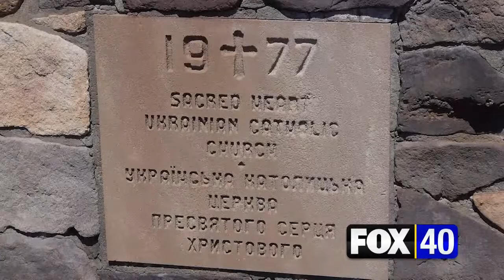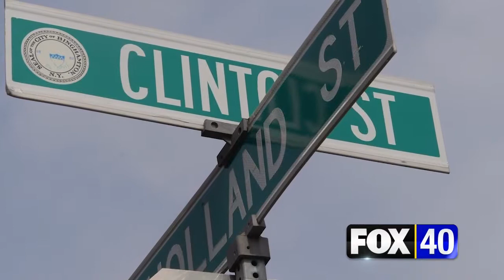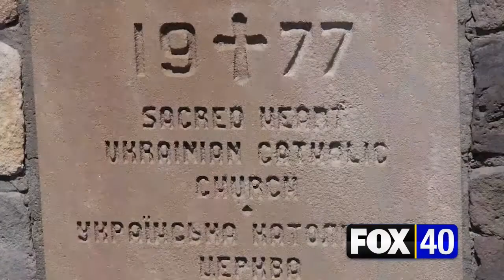Legacy Landmarks: Sacred Heart Ukrainian Church